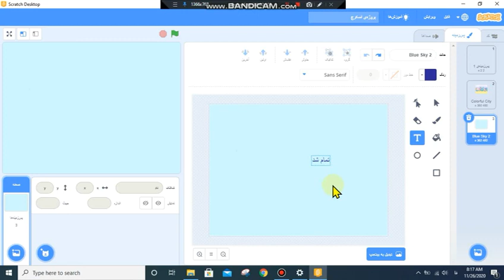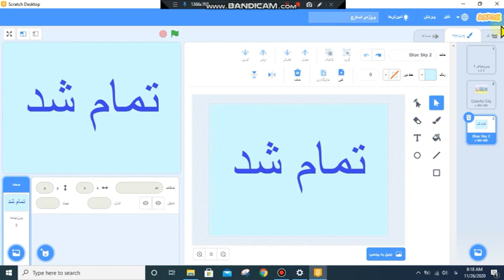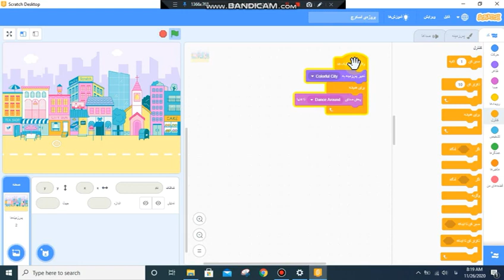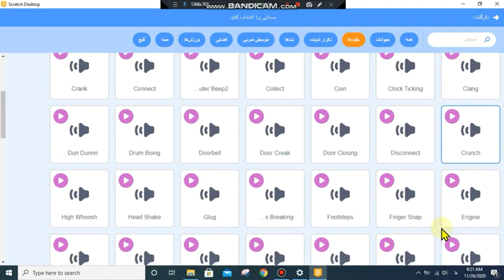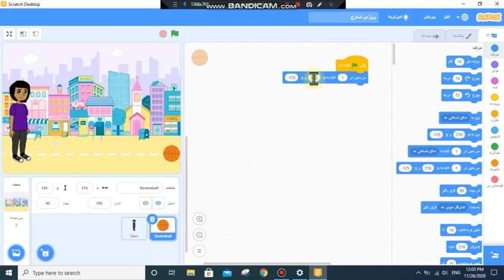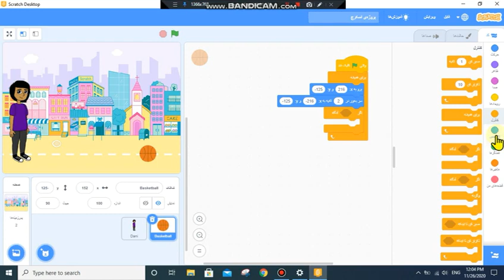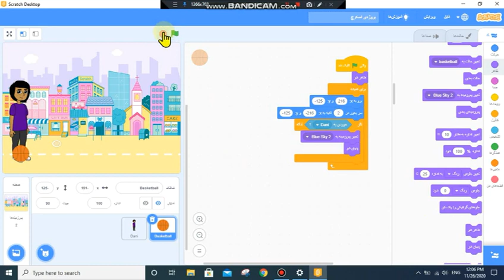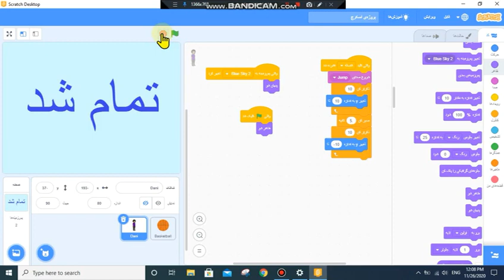simple game with scratch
در این ویدئو با نحوه ساخت یک بازی ساده آشنا خواهید شد
می توانید بازی را خودتان به سلیقه و ابتکار خودتان تغییر دهید